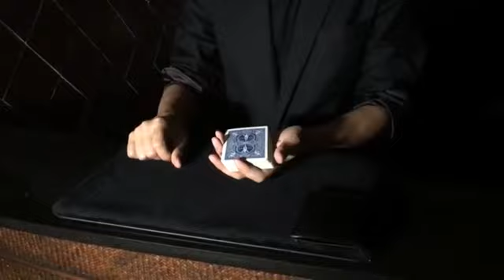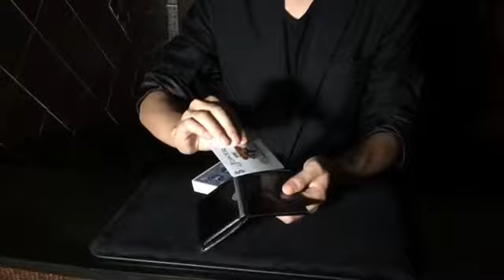WALLET - POCKET HIMBER - DAYTONA MAGIC